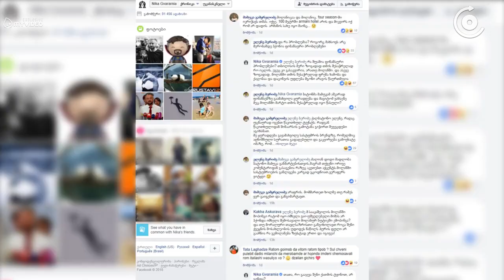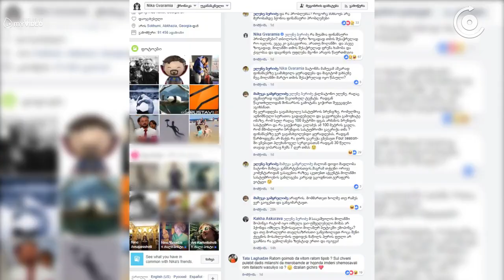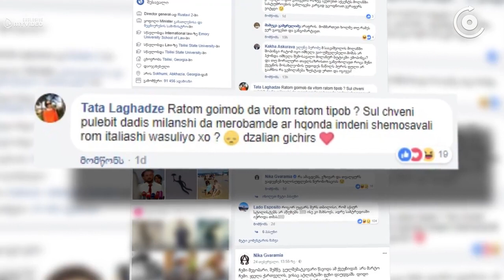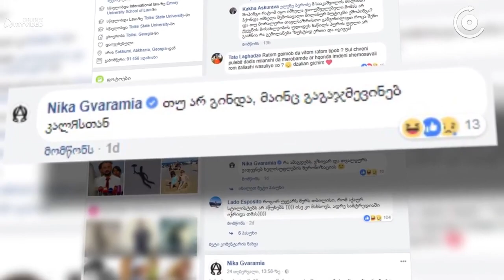Facebook რევიუ - აბუნტებული გვარამია მილანელი დალაქის წინააღმდეგ